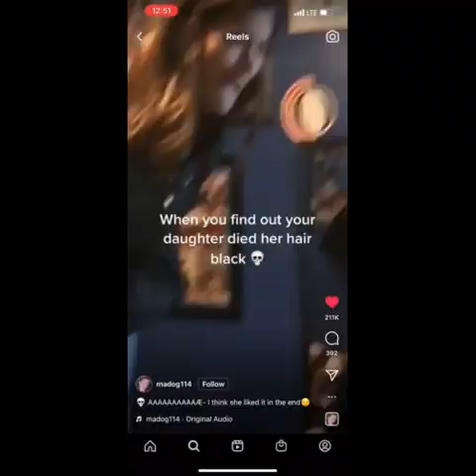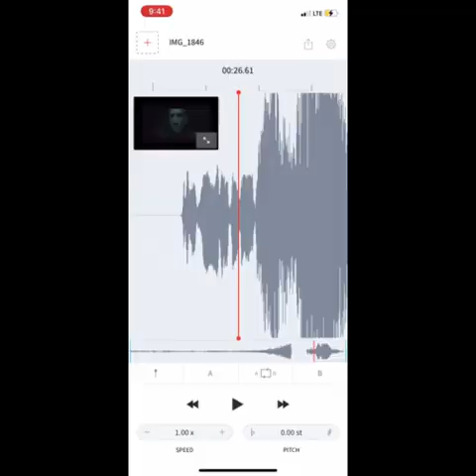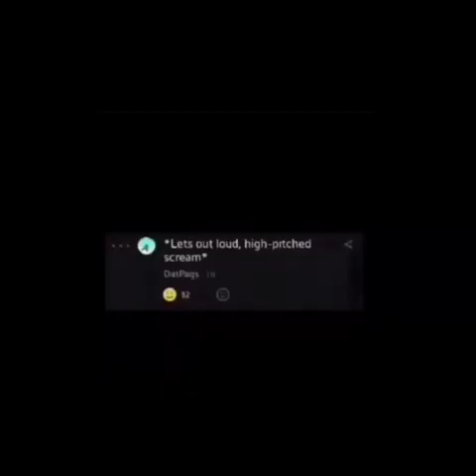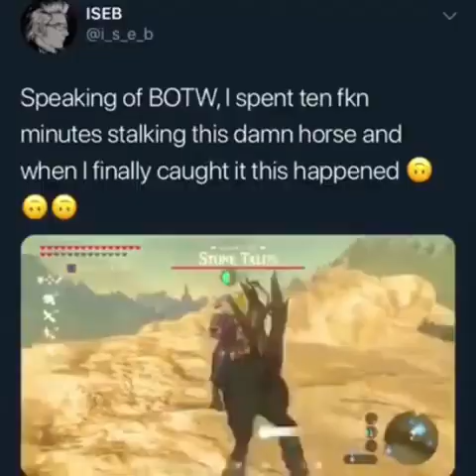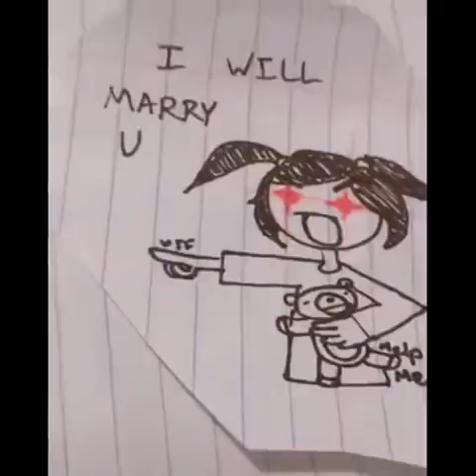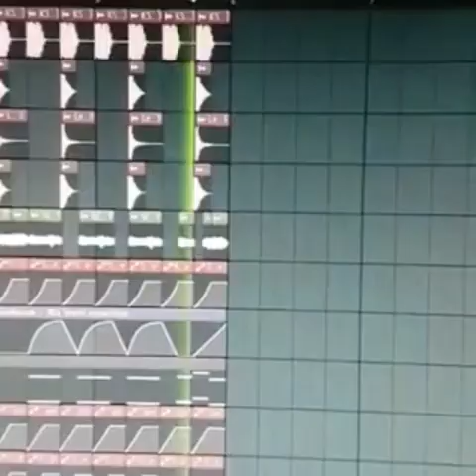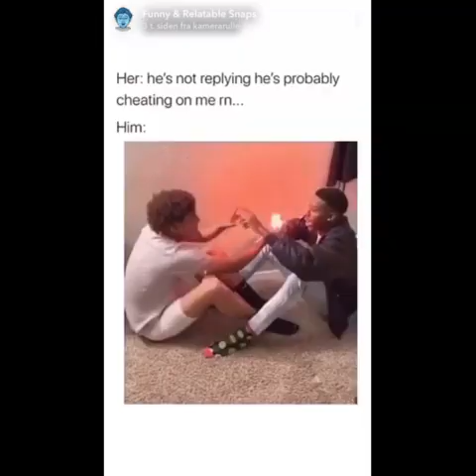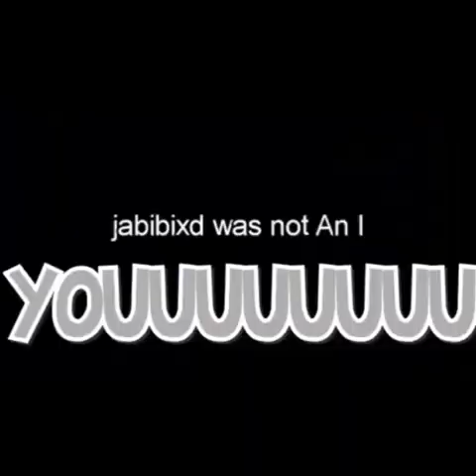1 second perfectly cut screams